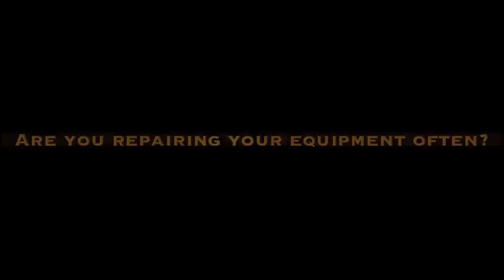Lil Herc 3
Detroit Wrecker Sales is your leader in Tough Equipment for the Towing Industry. Call us, we can give it to you straight.